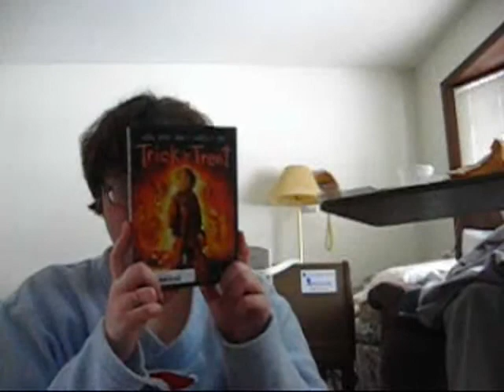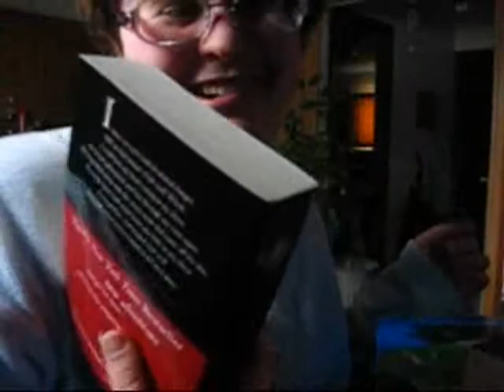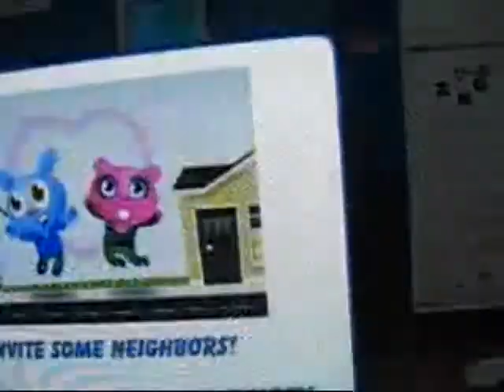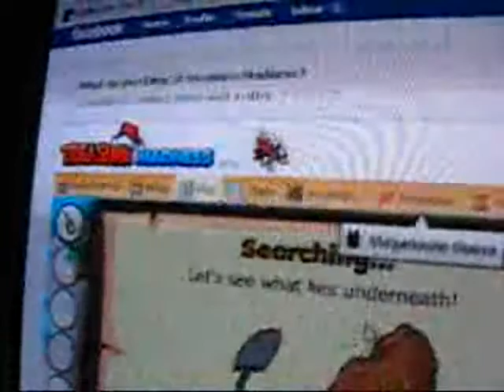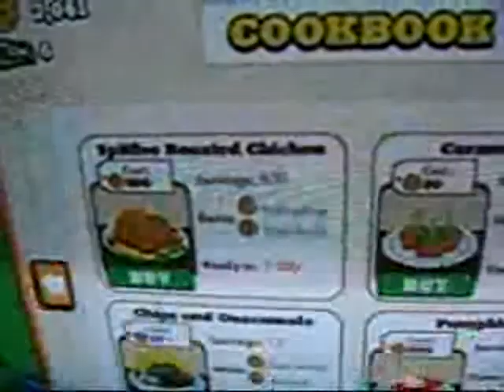Wednesday, December 23rd, 2009 (Nornna's Vlogs)